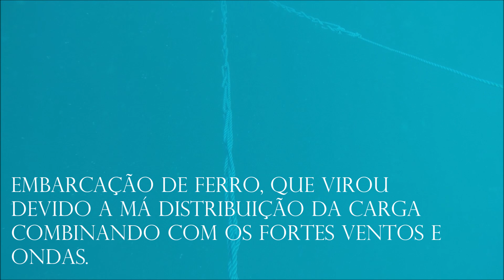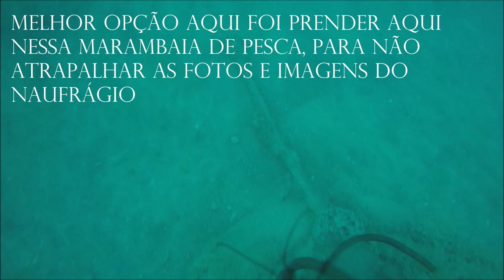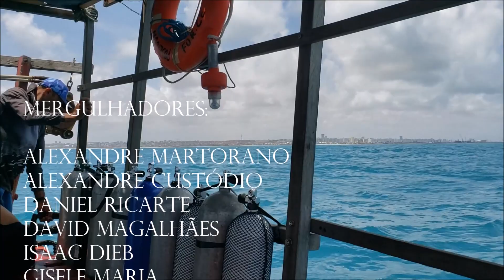Naufrágio do Navio do Titanzinho Fortaleza Ceará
Mergulho bem próximo da costa, só 4,5km, com muita vida aqui na capital do Ceará